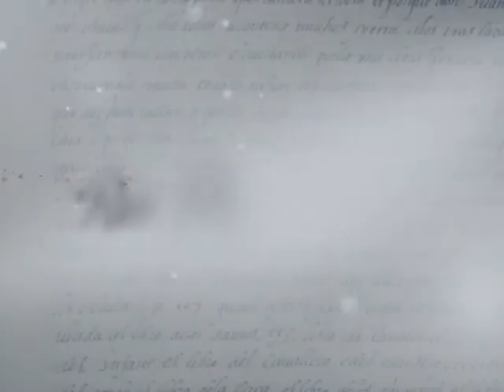Rio Preto é poesia" com Débora Vasquez Silva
A Câmara Municipal de Rio Preto e a TV Câmara convidaram  alunos que fazem parte do Ensino Fundamental II, nas escolas representadas na Câmara Mirim, a indicar os lugares mais inspiradores da cidade.
Os textos e locais escolhidos no concurso cultural "Rio Preto é poesia" foram transformados em vídeos que são exibidos no canal do Legislativo.